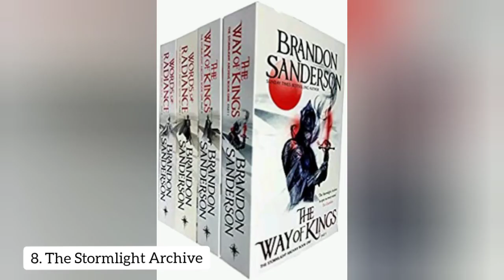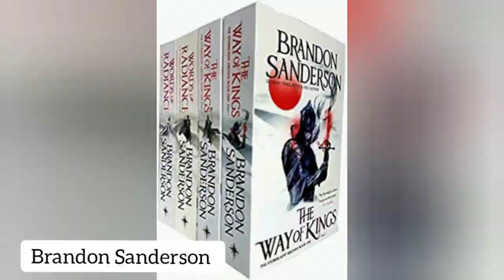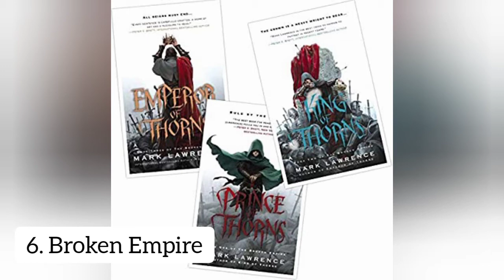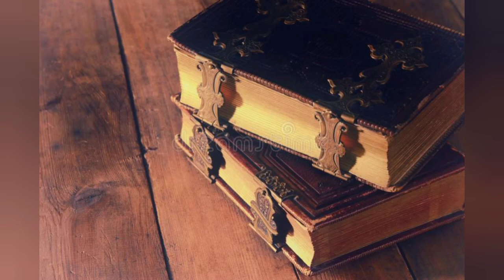My Top 10 Favorite Fantasy Book Series ( Part 1 )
10. Chronicles Of Narnia by CS Lewis
9. House Of Night by PC Cast
8. Stormlight Archive by Brandon Sanderson
7. Throne Of Glass by Sarah J Mass
6. Broken Empire by Mark Lawrence